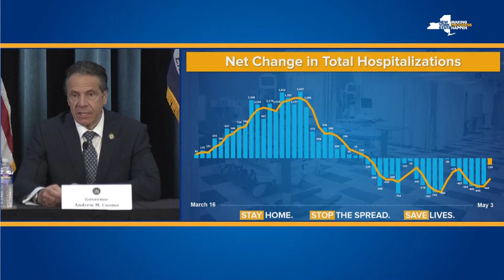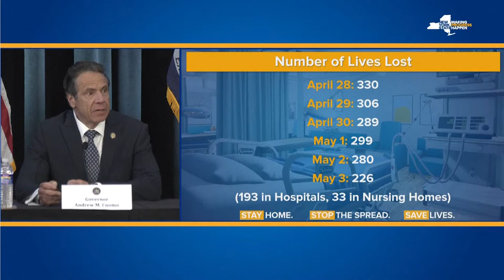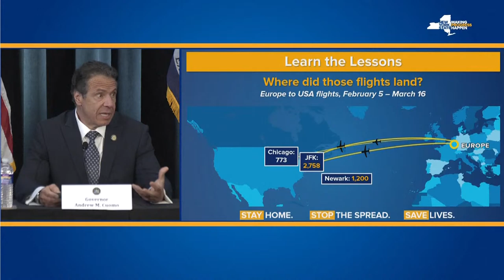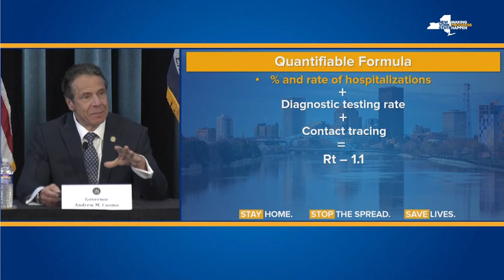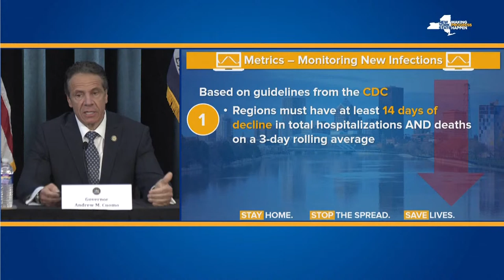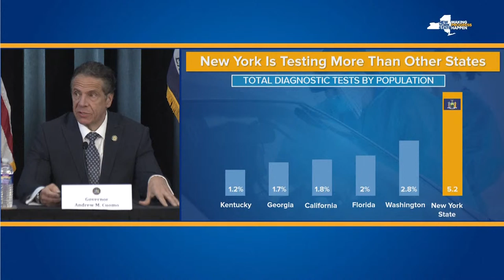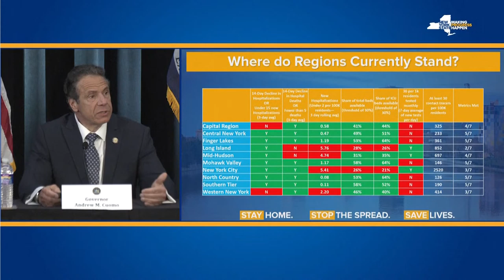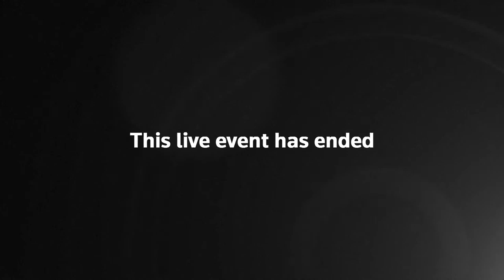New York Governor Andrew Cuomo gives COVID-19 daily briefing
New York's Governor Andrew Cuomo provides a coronavirus update.

The Sun – which each year celebrates our amazing hospital workers in our Who Cares Wins Awards – has launched an appeal to raise £1MILLION for NHS workers.
The Who Cares Wins Appeal aims to get vital support to staff in their hour of need - from providing food and care packs to giving them somewhere to sit and rest.